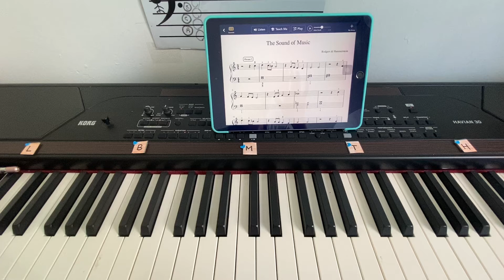Sound of Music - Essentials